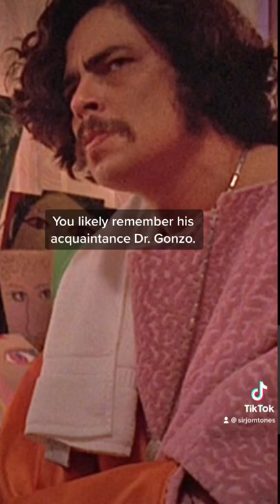One Minute Mysteries: Dr. Gonzo / Oscar Zeta Acosta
The character Dr. Gonzo in Hunter S. Thompson’s “Fear and Loathing in Las Vegas” was actually based off of his real life friend, Oscar Zeta Acosta.

Acosta was known for his activism in the Chicano Movement and as an activism attorney.

In 1974, he mysteriously disappeared—and no trace of him has been found since.

What do you think happened?